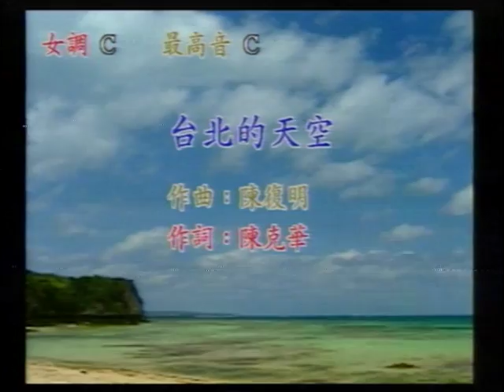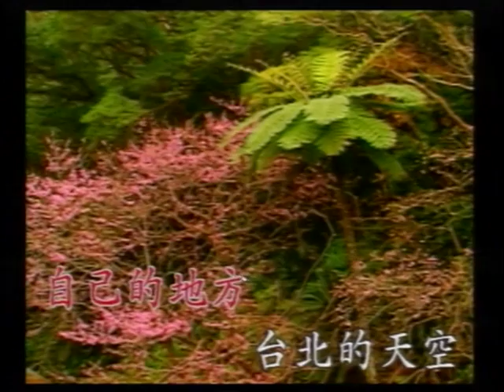蔡立雲-台北的天空.VOB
貝斯特之友蔡立雲-台北的天空